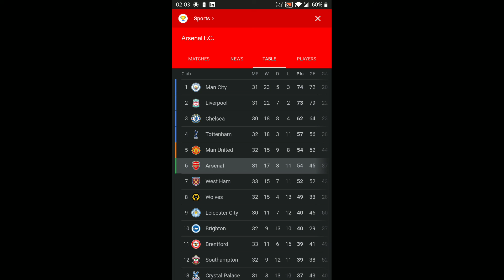ARSENAL LOST 3 IN A ROW gg